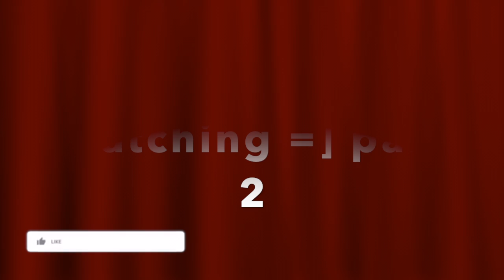Platinum Comp With Restart Leveling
First Game In Platinum